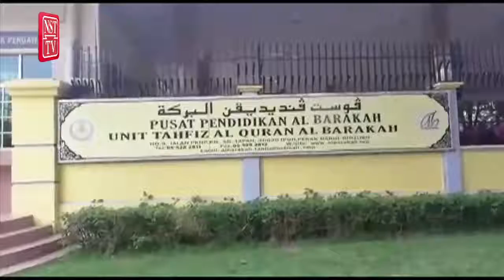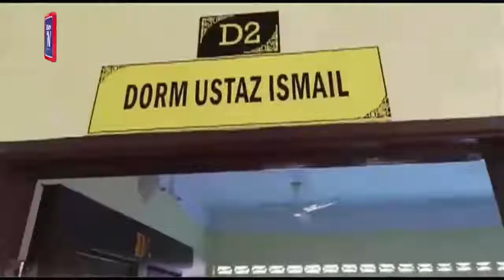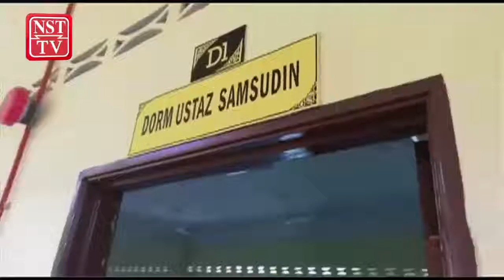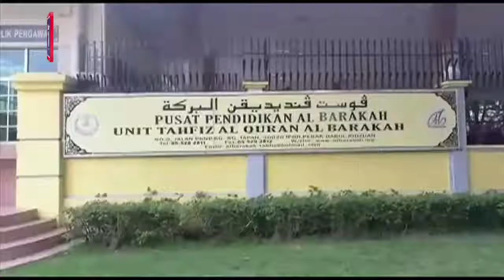Ustaz Kazim sahkan terpaksa jual unit tahfiz